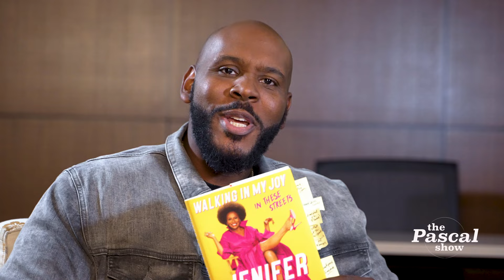EXCLUSIVE! An Interview With Jenifer Lewis! | The Pascal Show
I had an amazing opportunity to sit down and have a conversation with Actress, activist and author Jenifer Lewis. We talked about everything from her latest book, Walking In My Joy In These Streets to politics! She even got on the piano and played a little bit for ya boy! Let me tell you this was an interview that I will never forget! This is woman is a natural entertainer! Check this out!

Follow The Pascal Show:
Facebook.com/thepascalshow